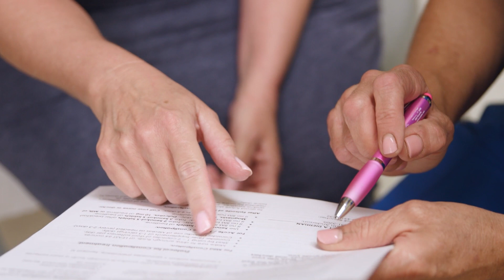Gynecologic Cancer: How Maria Overcame Endometrial Cancer at Tallahassee Memorial HealthCare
When Maria experienced vaginal bleeding after she had been through menopause, she immediately knew something wasn’t right. Following a diagnosis of endometrial cancer, she turned to Christine Fitzsimmons, DO, and the team of specialists at TMH Physician Partners – Gynecologic Oncology.

Today, she's cancer free after successful surgery and treatment.

Learn more about the Gynecologic Oncology team at Tallahassee Memorial HealthCare by visiting TMH.ORG/GynOnc.

Tallahassee Memorial HealthCare – Your Hospital For Life!